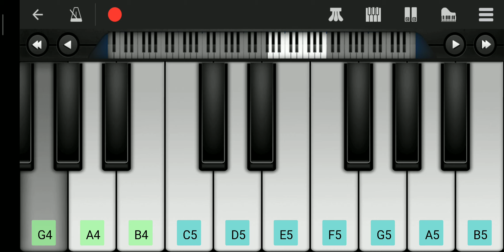Sakhiyaan piano tutorial easy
Lyrics
कड़े मैनु फ़िल्मान दिखा देया कर
कड़े कड़े मैनु वी घुमा लेया कर
सारे साल विचों जे मैं रुस्सां एक वार
एन्नाक’ता बंदा माना लेया काए

एक्क पास्से तू बब्बू
एक्क पास्से ऐ जग सारा

तेरा यार बथेरे ने
मेरा तू ही ऐ बस यारा